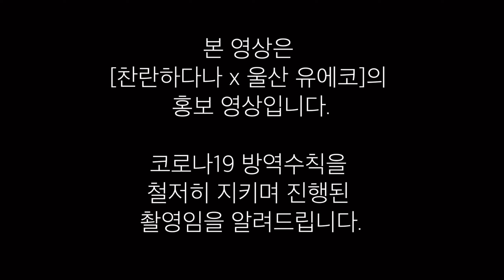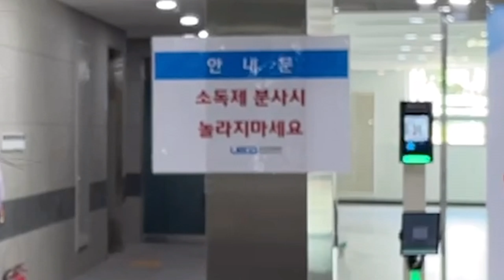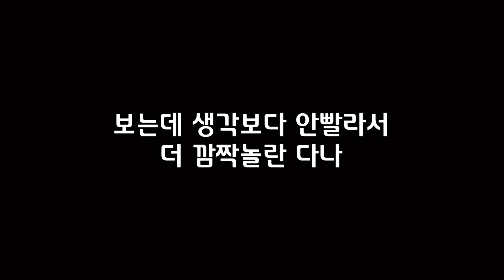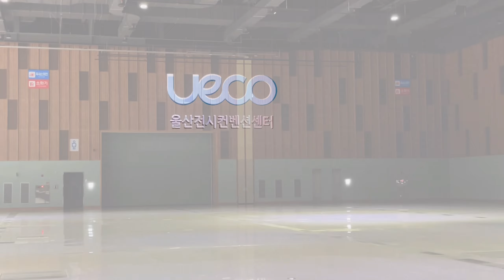엄청난 축구장크기 인라인장?! (feat.울산유에코) / Inline figure skating Making Film [Eng.sub]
안녕하세요 찬란하다나의 다나입니다!❄️

이번 울산에서 새로 개관한
‘울산 유에코 전시 컨벤션센터’ 에서 촬영하게 되었는데요!
정말이지 너무 큰 전시장에서 촬영하느라
힘들기도 힘들었지만 무엇보다 자유롭게 스케이팅 할 수 있어서
행복했습니다!!!

이런 좋은 기회 주신 유에코에 감사드립니다:)

구독자님들도! 울산에 새로 생긴 이곳에 방문해보세요~!

촬영도움 : 효리리 (구독!)